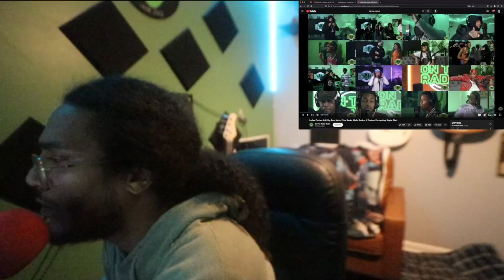Lost My Faith In Female Rappers After This One (CYPHER REACTION!!)